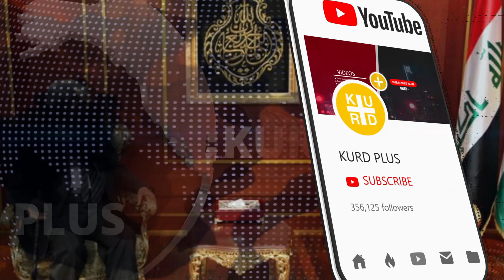هۆشداری 🔴 بۆ مەسعود بارزانی خۆت مەکە بە زیلینسکی 😱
حەسەن عەلەوی سیاسەتمەدارو رووناکبیرى عێراق پەیامێک ئاڕاستەى مەسعود بارزانى دەکات و دەڵێت"مەبە بە زلێنسکی هەولێرو هەولێر مەکە بە ئۆکرانیا".

لە پەیامێکدا حەسەن عەلەوی کە ناوەرۆکەکەى میدیاکانى عێراق ئاشکرایان کردوە بۆ بارزانى نوسیویەتی"خۆت مەکە بە زيلینسکى هەولێر، هەرێم مەکە بە ئۆکرانیا وەک ئەوەى زيلینسکى کردى. دراوسێکەت ئێرانەو تۆش باش دەیناسیت مەبە سەرە نێزەى بەردەم دوژمنەکانى، ئەگەرنا باجێکى قورس دەدەى".

ئاماژەى بەوەشکردوە، رۆکێتەکانى سوپاى پاسداران هەموو شتێک لەناو دەبات و دەیسڕێتەوە، هەرچى لەسەر زەویە لە کێڵگە نەوتیەکان و وێستگەکانى کارەبا و فرۆکەخانەو ژێر خان و تەلارەکان و هەموو ئەوەى لەسەر ئەرزە، چونکە ئێران گەمە ناکات و لەسەر ئەمنى نیشتمانیەکەى سازشى نییە".

هەروەها عەلەوی ئاماژەى بەوەشکردوە، ئەوەى روویدا نمونەیەکى سادەیە بۆ کردنەوەى دەرگاى دۆزەخ بەسەرتدا و بەسەر کوردستانى عێراقدا، ئێران وات لێدەکات هەمووان جێت بهێڵن، تۆش ئەمەت تاقیکردۆتەوە و لەهیچ شوێنێکدا جێت نابێتەوە تەنها لە  وڵاتێکى ئەوروپى نەبێت؛ ئەویش ئەگەر نەکوژرێیت.

لە کۆتایی پەیامەکەیدا حەسەن عەلەوی نوسیویەتى"ئەم ئامۆژگاریەى برا و هاورێت و هاورێى باوکت وەرگرە، نە هەڵبچۆ نە سەرشێتى بکە، نە عینادى ئێران بکە، نە رووبەرووى بەرەوە".